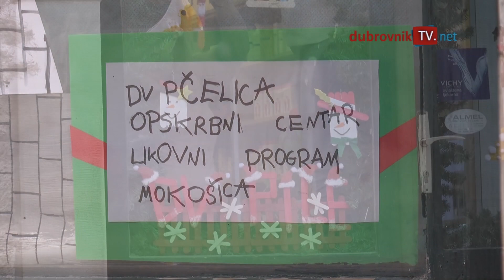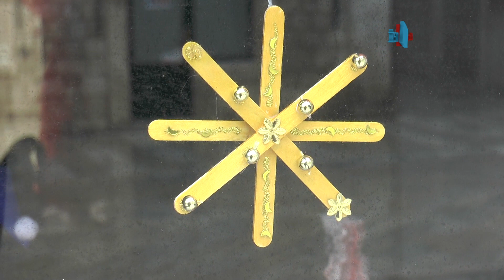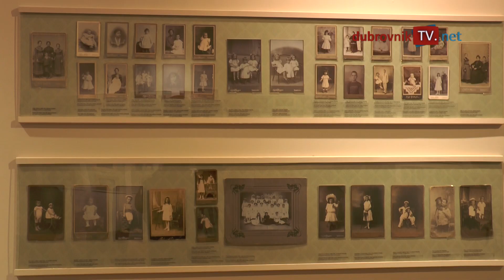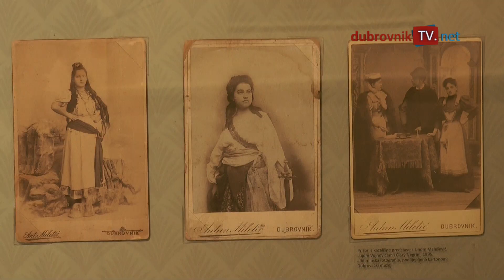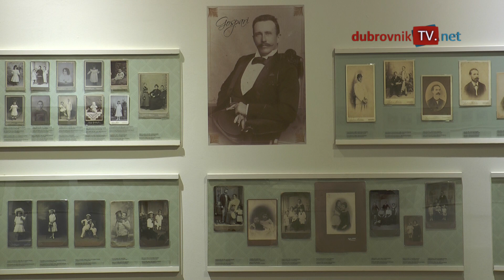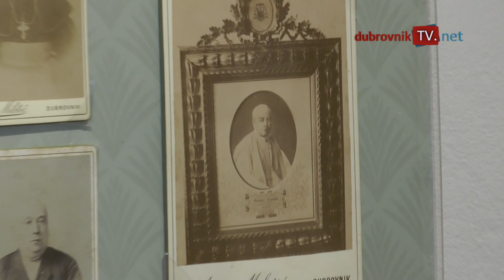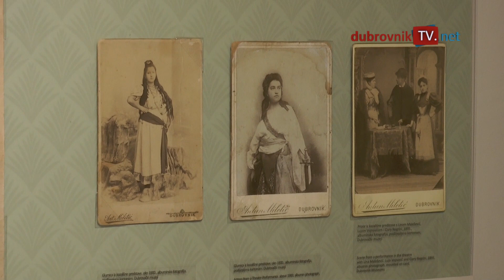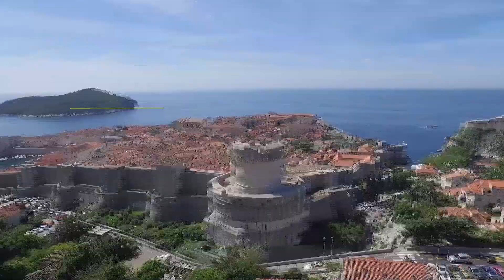DUTVNET MOZAIK/ ADVENTSKI KALENDAR/ ATELJER ANTUNA MILETIĆA/ KORONA KAZNE/ JUGO